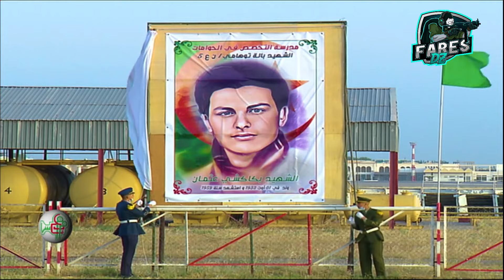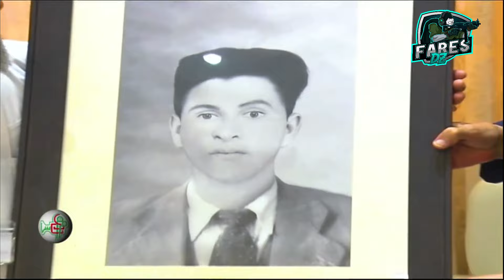HD تخرج دفعات 2022 للجيش الجزائري